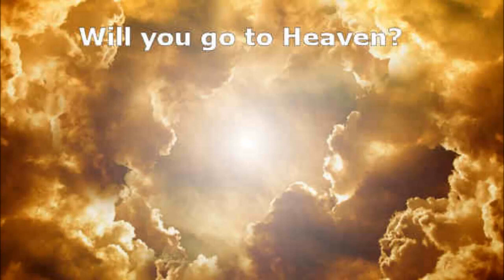Will You Go to Heaven? Exploring Jesus' Teaching on the Afterlife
In this thought-provoking video message, Hope of Israel Worldwide Church of God Elder The late  Aleksandar Sasha Veljic dives deep into the profound question: Will you go to heaven when you die? Drawing from Scripture, we explore Jesus' teachings that challenge common misconceptions about the afterlife. Contrary to popular belief, Jesus reveals a deeper truth about our eternal destination. Join us as we uncover biblical insights that may reshape your understanding of heaven and offer a new perspective on the journey beyond this life. Prepare to be enlightened and inspired as we embark on this exploration of faith and eternity.